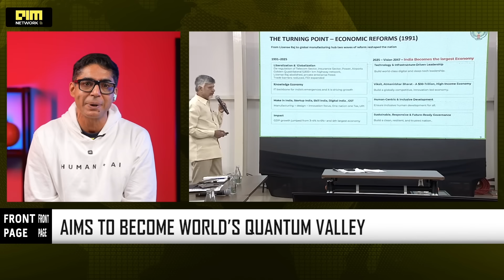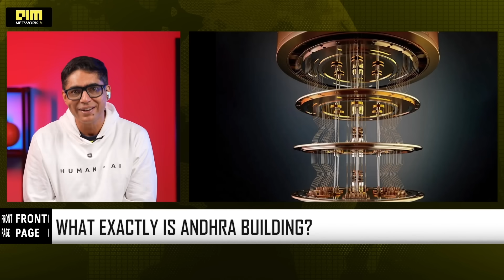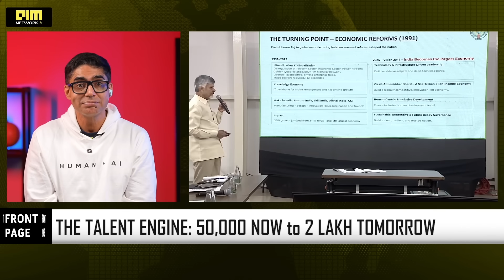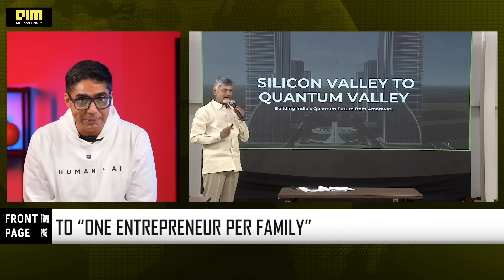Amaravati Declared Capital: Naidu Unveils India’s Quantum Valley And ₹100 Cr Nobel Prize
Today marks a historic turning point for Andhra Pradesh as Amaravati officially receives the Centre’s approval as the state capital, coinciding with Chief Minister N. Chandrababu Naidu’s unveiling of a massive blueprint to transform the city into the "Quantum Valley of the World." Moving beyond traditional IT parks, the state has launched the world’s largest quantum skilling programme targeting 200,000 professionals over the next five years, with a groundbreaking 51% women participation rate. The initiative brings together global partners like WISER, IIT Madras, and the National Quantum Mission to build a physical quantum ecosystem including hardware parks and research facilities.

In a significant policy shift, Naidu also updated his vision from "One IT Professional Per Family" to "One Entrepreneur Per Family," focusing on wealth creation and ownership rather than just employment. To underscore this ambition, the state has pledged a ₹100 crore prize for any Nobel Laureate emerging from this ecosystem, aiming to position Amaravati not just as a political capital, but as the brain of India’s deep-tech future.